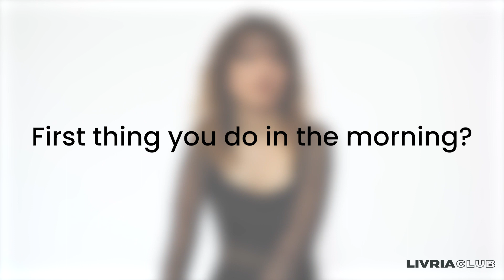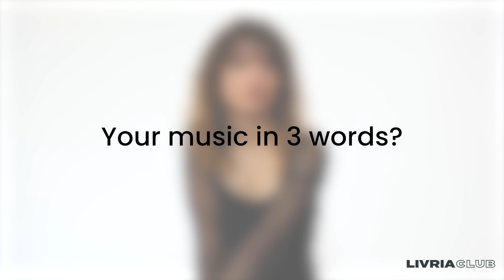Fast Session with turmanuma | LIVRIA CLUB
DJ and producer turmanuma with fast responses to tricky questions regarding music, preferences and wishes.

Credits
Filmed: Ilja Braun
Support: Kira Hampe, Gao Delong Ai, Giuliana